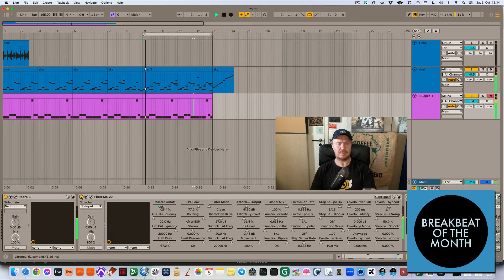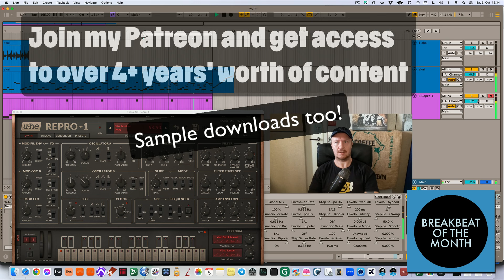Blatant ad to try and coax you to join my Patreon!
I've been messing with electronic music since 1992.
It's my forte and fully earns me my living.

I have no shame: this video is trying to make you join my Patreon.
I've worked hard on it for 4.5 years and it's going great and it's growing and I want you there too 🫵🏻

I post exclusive music production and mixing content every month on my Patreon, so join me there to access all the goodies

These days I like to talk about breakbeats especially, chop them up and show you how I make music...I want to teach as much about mixing and production as I can!